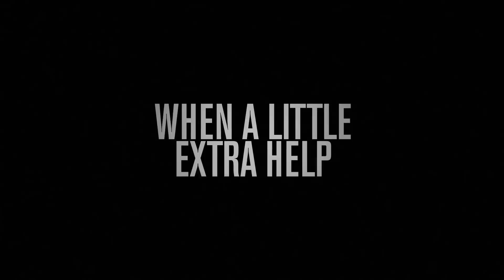A STOLEN LIFE Official Trailer (2018) Drama Movie HD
Under the guise as a math tutor, Tamara finds a way to reconnect with her abducted daughter but her father will do anything, even kill, to keep the truth hidden.